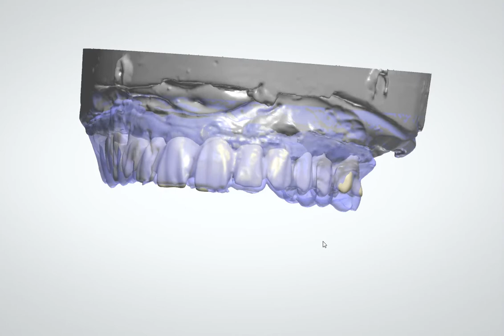Planificación Cad-Cam para rehabilitación oral impantosoportada Dr Nestor Florez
Dr Nestor Florez, implantes dentales Santa Marta, Colombia